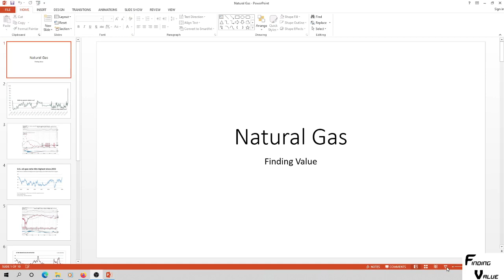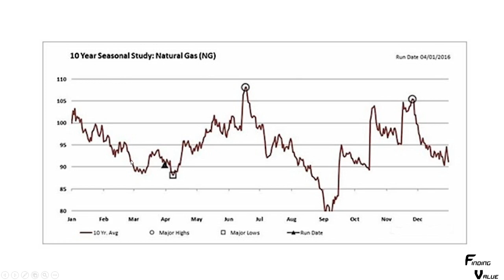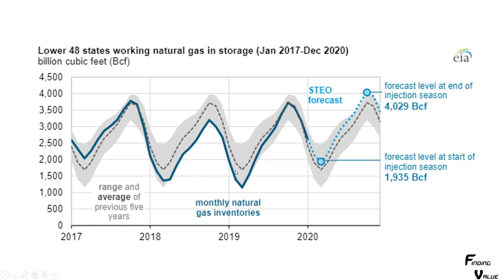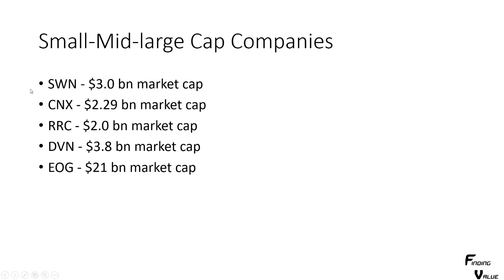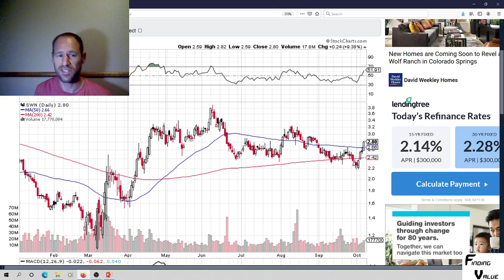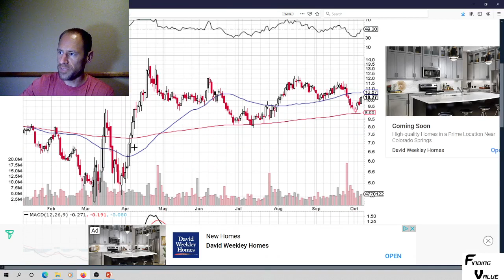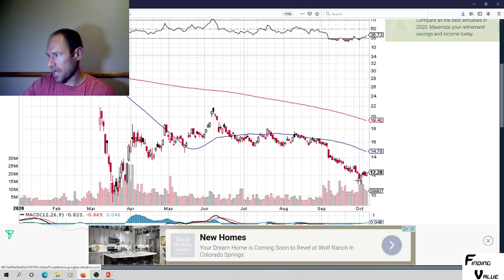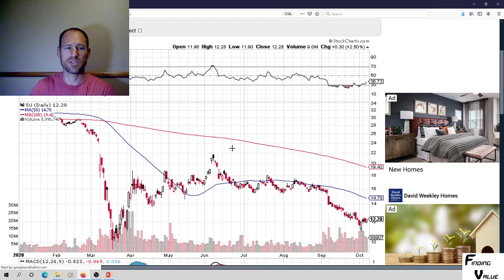Natural Gas Buying Opportunities.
I go over some natural gas companies and why natural gas is cheap. Perhaps some good buying opportunities out there.